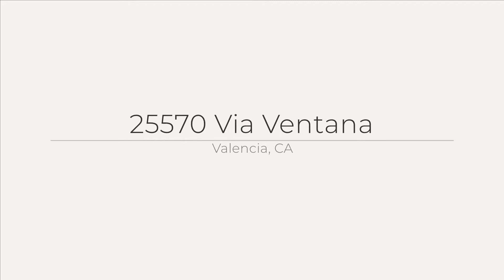25570 Via Ventana, Valencia, CA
See the Property Website! This Spectacular home with virtual tour staging will thrill the choosiest buyer. This great floor plan with 3 Large Bedrooms, Plus a Tech Center is super sharp! Features include, Custom Window treatments, Wood Laminated Flooring downstairs, upgraded Carpet, Kitchen with Granite Countertops, Stainless Steel Appliances with Nook Area. The Large Living room with a fireplace overlooks the fabulous backyard, great for Entertaining! Professionally Hardscaped and Landscaped. Gorgeous Master Suite with Views has Sliding Door leading to a deck overlooking the Amazing Golf Course which is very Serene! Large Secondary Bedrooms. Prestigious Westridge community amenities include an amazing clubhouse, with pools, spa, barbecue and patio areas, tennis courts and basketball courts. This great location is perfect for a family, or for the sophisticated single or couple. Walking distance to award winning schools, with shopping, restaurants, and easy freeway access just minutes away. Many more outstanding features are too numerous to list here. Super Sharp Townhome!